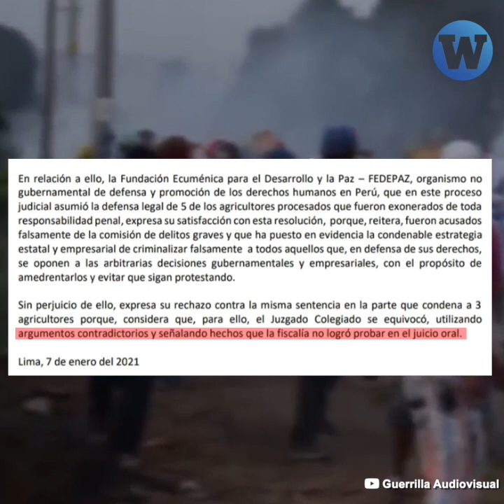Tía María: Declaran inocentes a 10 agricultores por protestas pero otros siguen criminalizados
Tras seis años de juicio, varios agricultores del Valle del Tambo fueron declarados inocentes por protestas contra Tía María, sin embargo, otros continúan criminalizados.